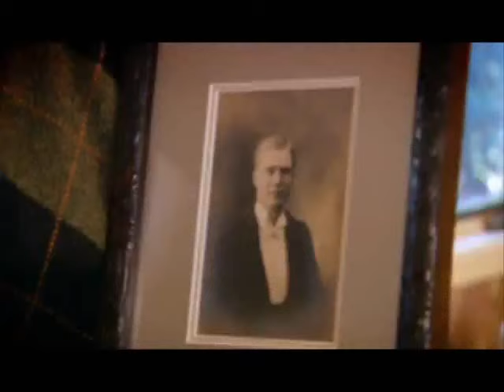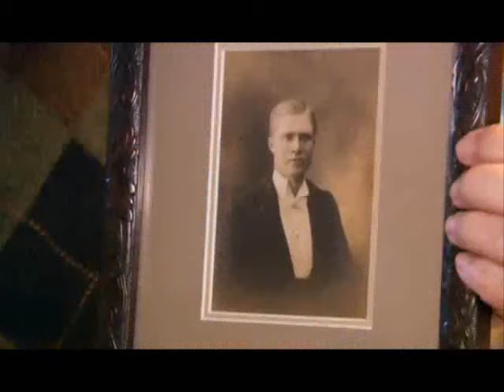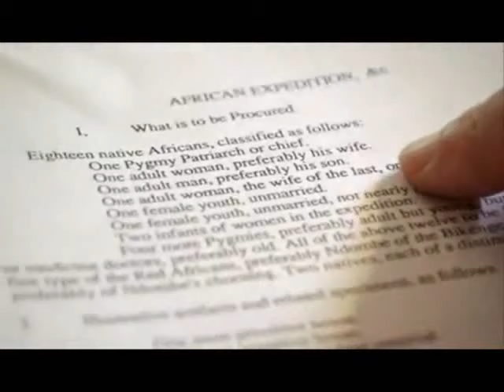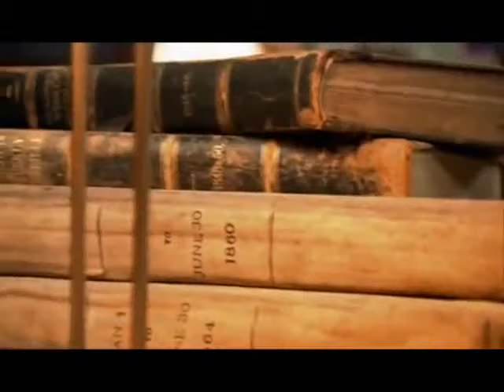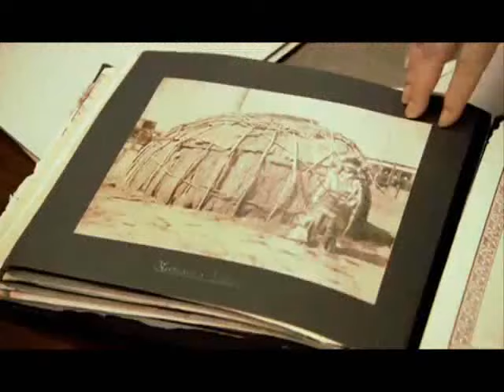The Human Zoo Science's Dirty Little Secret pt 1 of 4 [MIRROR]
A documentary film on the history of the relationship between evolutionism, Social Darwinism, racism, and eugenics.